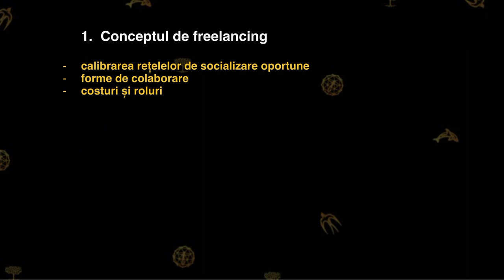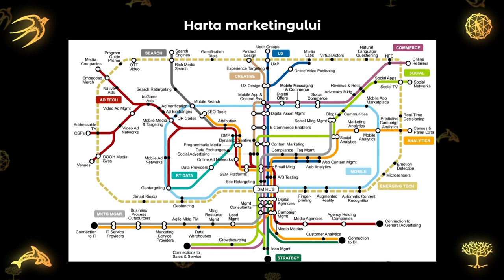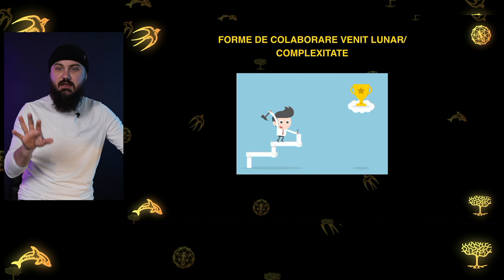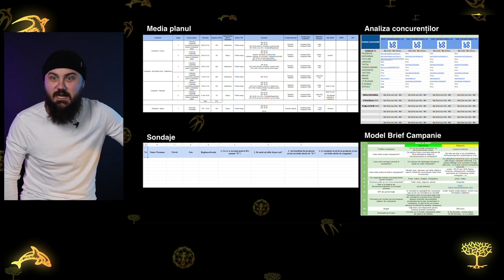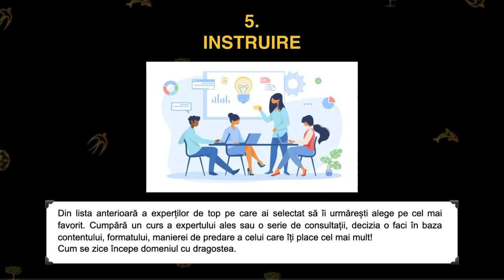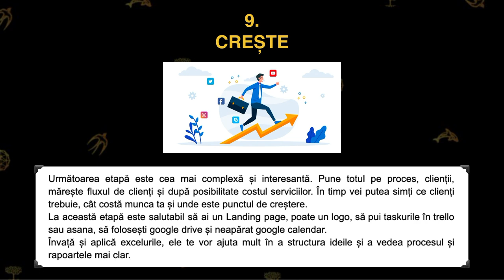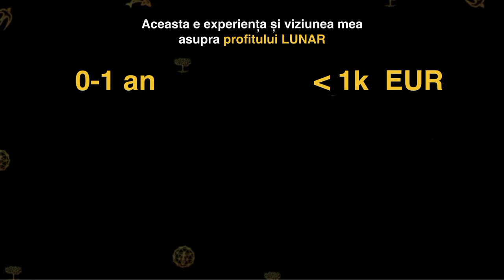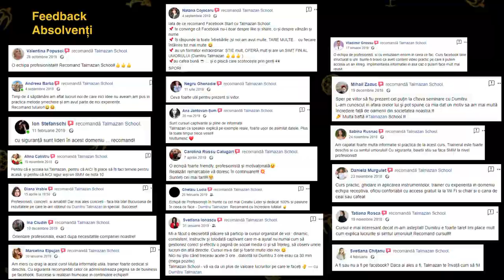Webinar gratuit cu Dumitru Talmazan: Cum să faci bani ca freelancer din Social Media în 2022.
🔺Pentru a beneficia de ofertă cursului Primii Pași în Social Media,

08:05 Experiența lui Dumitru Talmazan
20:10 START
23:00 Social Media
26:10 Forme de colaborare
51:28 Ofertă de la Dumitru Talmazan
56:20 Cei 10 pași spre libertatea ta profesională și creșterea financiară
58:22    Pasul 1
1:02:35 Pasul 2
1:04:55 Pasul 3
1:09:25 Pasul 4
1:14:10 Pasul 5
1:20:15 Pasul 6
1:24:15 Pasul 7
1:27:30 Pasul 8
1:29:08 Pasul 9
1:33:19 Pasul 10
1:41:05 Cât timp îți va lua ca să treci peste cei 10 pași?
1:45:40  Vine momentul când vrei mai mult
1:48:25 Ce venit vrei să ai?
1:52:29 Despre profitul lunar din perspectiva lui Dumitru Talmazan
1:55:30 Cele 3 sfaturi de la Dumitru Talmazan
1:58:20 Concluzii
2:02:15 Oferte de la Dumitru Talmazan